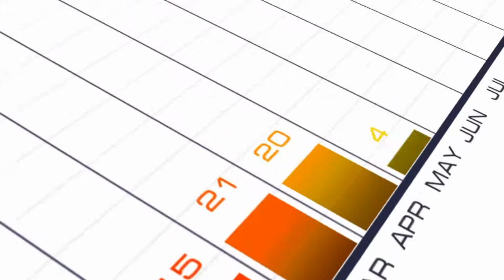Jamie lee Chishum Customer Service and Logistics Team Leader at On Demand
Delivering on the promise campaign
Jamie lee Chishum Customer Service and Logistics Team Leader at RTT On Demand